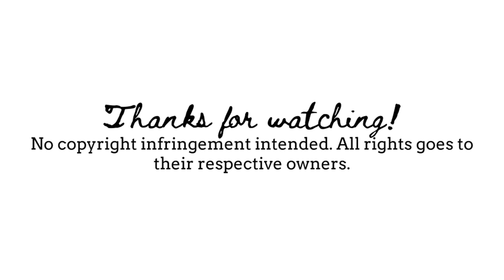How would X1 (Hyung Line) sing Seventeen's Habit?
not really related to our situation, but it was hard to find a song that fits the hyungs.

Rankings (will put in comments too):
1 - Seungyoun; 59.9 secs.
2 - Yohan; 44.5 secs.
3 - Seungwoo; 42 secs.
4 - Wooseok; 40.8 secs.
5 - Hangyul; 36 secs.

Artist & Song: Seventeen's (Vocal Line) Habit.
Entertainment: Pledis ENT.

Requests are now closed until further notice.